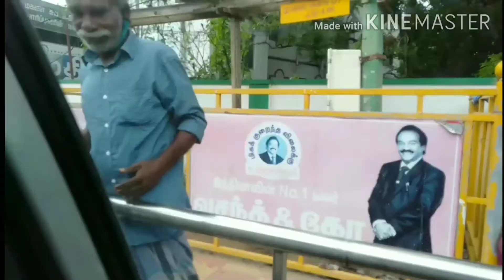Provide food for poor people…Who stay in platform…..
👉THIS APSR QUEEN’S FIRST VIDEO

“Providing food for poor peoples and who stay in platform”